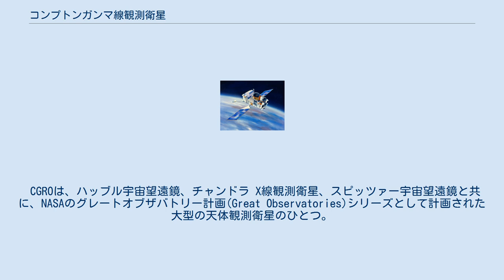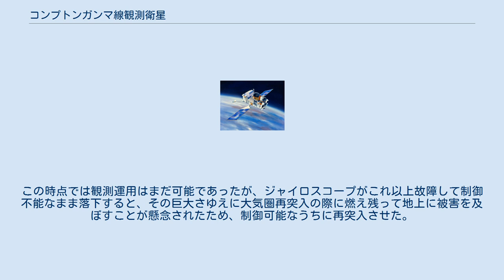コンプトンガンマ線観測衛星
コンプトンガンマ線観測衛星（コンプトンガンマせんかんそくえいせい、Compton Gamma Ray Observatory、CGRO）は、アメリカ航空宇宙局 (NASA) が1991年4月にスペースシャトル・アトランティス/STS-37に乗せて打ち上げた、ガンマ線観測衛星である。
アメリカ初のガンマ線観測衛星で、10キロ電子ボルトから30ギガ電子ボルトまでのガンマ線を検出できた。
数多くのガンマ線バースト現象の発見に貢献し、ガンマ線天文学は大きく発展した。
 CGROは、ハッブル宇宙望遠鏡、チャンドラ X線観測衛星、スピッツァー宇宙望遠鏡と共に、NASAのグレートオブザバトリー計画(Great Observatories)シリーズとして計画された大型の天体観測衛星のひとつ。
 CGROは、姿勢制御用のジャイロスコープの1基が故障したため、2000年6月4日に指令により地球大気圏に制御再突入させて消滅した。
この時点では観測運用はまだ可能であったが、ジャイロスコープがこれ以上故障して制御不能なまま落下すると、その巨大さゆえに大気圏再突入の際に燃え残って地上に被害を及ぼすことが懸念されたため、制御可能なうちに再突入させた。